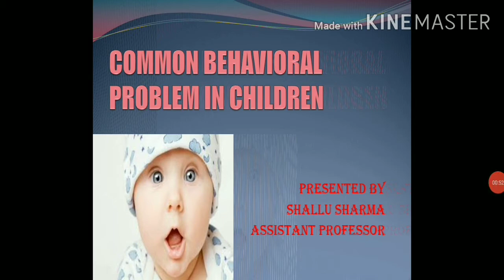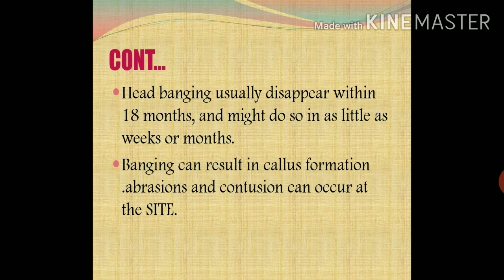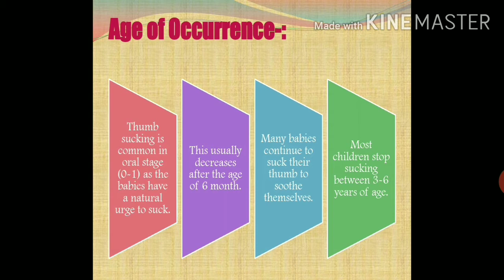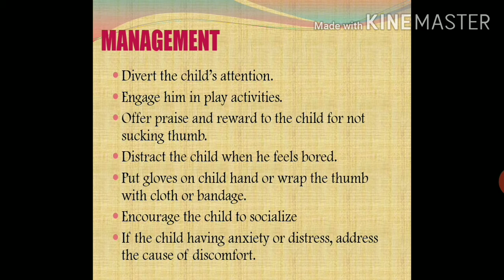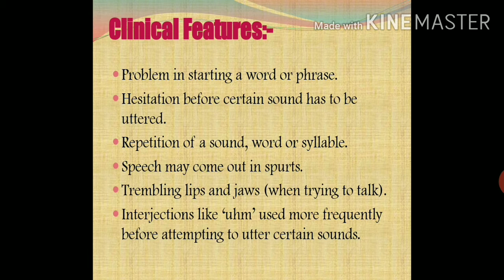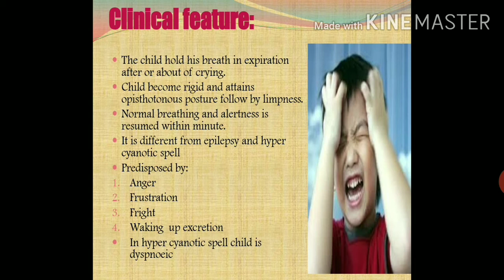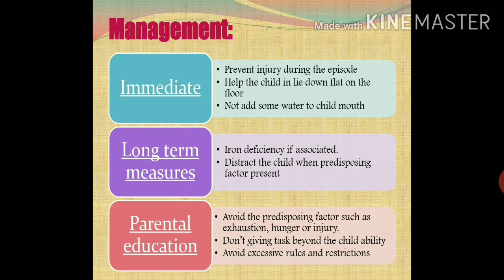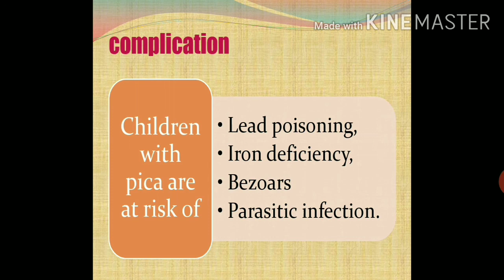BEHAVIORAL DISORDERS ( TODDLER) || ( एक से तीन साल के बच्चों में व्यवहार संबंधित समस्याएं)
Through this video lecture I will discuss with you regarding :- Behavioral disorders among toddler.
head banging among kids
body rocking among children
thum sucking by children
stuttering among kids
breath holding spells among kids.
temper tantrum among children
pica among kids.
various behavioral problems among kids
tips to improve behavioral problems among kids
bsc nursing pediatrics lecture on behavioral problems
gnm nursing pediatric lecture on behavioral problems
important questions for nursing exam